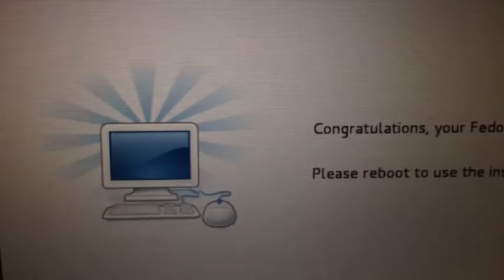Brett Installs Linux On Old Laptop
Just tried iMovie, lol!